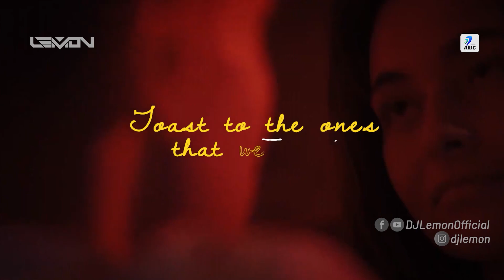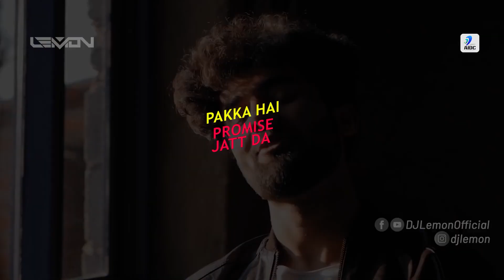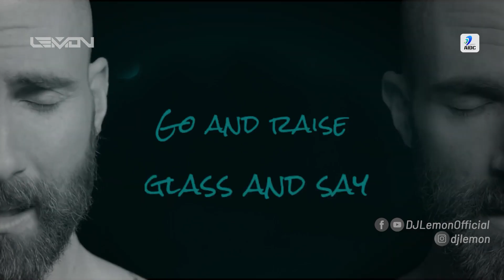Chaand Baaliyan (Remix) | DJ Lemon | Aditya A. | Trending Song 2022 | Dekhoon Main Tujhe Yaa Dekhoon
Watch Out - Chaand Baaliyan (Remix) | DJ Lemon | Aditya A. | Trending Song 2022 | Dekhoon main tujhe yaa Dekhoon kudarat ke nazaare

Song: Chaand Baaliyan (Remix)
Remix: DJ Lemon
Release: AIDC

Note: All the contents uploaded for promotional and preview purposes only to appreciate artist, if you are a copyright holder/owner and wish to remove any content from this channel, kindly email us at and we will remove the content immediately from our Channel but please don't place copyright takedown or strike.

🎧 Original Credits -

Audio Credits:
Singer, Lyricist and Composer: Aditya A
Video Credits:
Direction:  Shivam Sharma
Cast: Rajat Dakol, Anchal Sharma
Produced by: Madhavi Bharadwaj
Location: Cafe Ilaaka, Bir
Label: Sony Music India